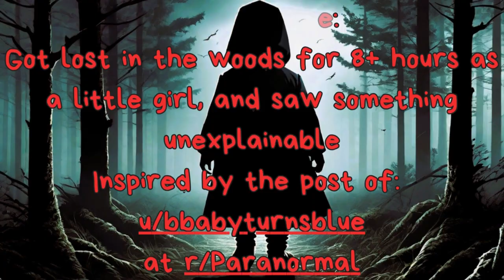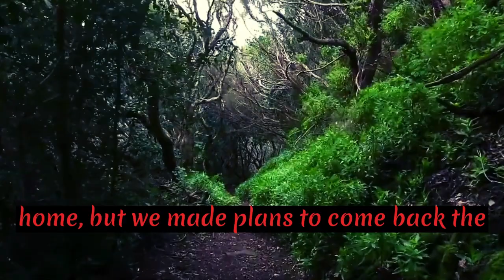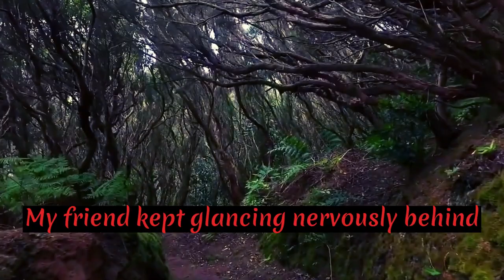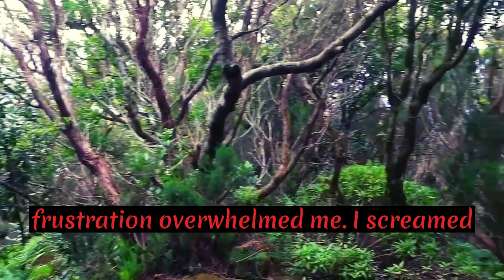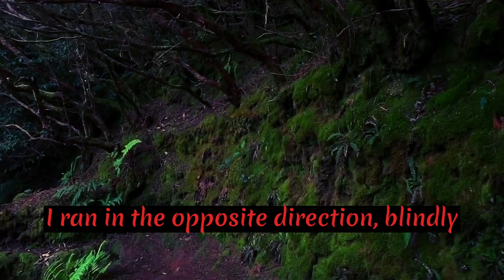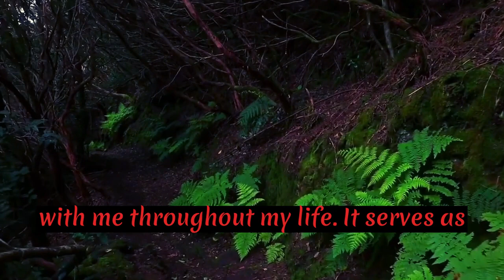Lost in the Woods: My Childhood Nightmare | Full Paranormal Story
Hello, everyone! 🌟

Get ready for an unforgettable journey into the heart of central Virginia as I share my spine-chilling childhood nightmare in the woods. Welcome to "Lost in the Woods: My Childhood Nightmare | Full Paranormal Story."

🌲 A Childhood Adventure Gone Wrong 🌲

Growing up in rural Virginia, I was like any other 10-year-old, captivated by the enchanting mysteries of the dense forest. But this story isn't your typical childhood adventure. Join me as we dive into the eerie unknown.

🏞️ A Wrong Turn in the Wilderness 🏞️

A sunny day turned ominous when my best friend and I stumbled upon a hidden gem in the woods—a pristine creek. Little did we know, our adventure was about to take a terrifying turn, shrouded in darkness and uncertainty.

🌌 Lost and Terrified 🌌

As we lost our way in the forest, panic set in. Tensions ran high, and I found myself alone, with mysterious footsteps echoing my every move. The woods held secrets we couldn't fathom.

🔦 The Haunting Encounter 🔦

Nightfall brought a horrifying twist. I revisited 'Bigfoot's Bathroom,' heard distant church bells, and faced an ominous, inky cloud. The dread was indescribable, and I had to escape the unknown lurking within.

🏃 The Fateful Encounter 🏃

In a relentless pursuit of safety, I fought through the darkness, stumbled upon a farm, and finally found my way home. But this nightmare still lingers in my memory.

🌠 Conclusion 🌠

Join me as we unravel this paranormal story and wonder about the inexplicable events that can haunt us even in the familiar woods.